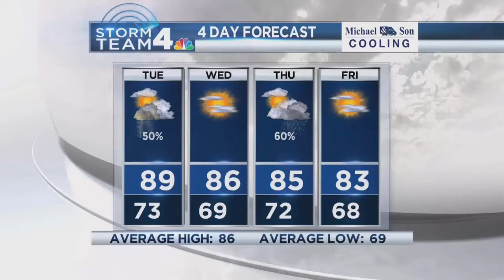NBC4 Meteorologist Doug Kammerer bites into a hot one